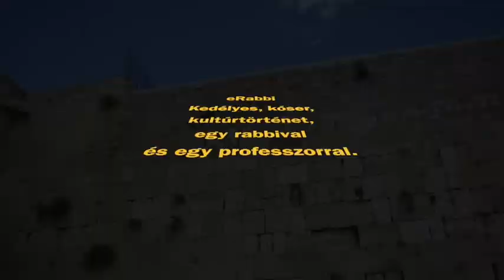Hatalom és uralkodók a zsidó szokásokban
eRabbi.blog.hu
Frölich Róbert, Gábor György és Dési János beszélgetős sorozata